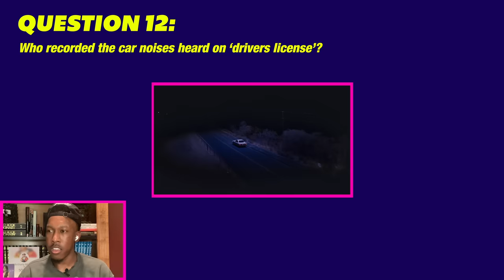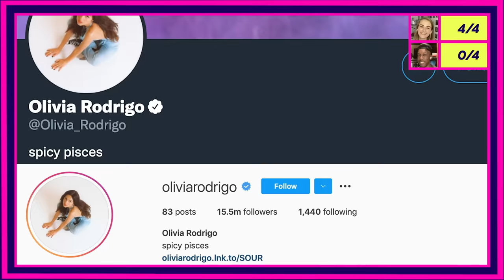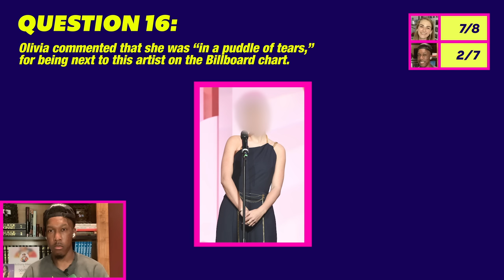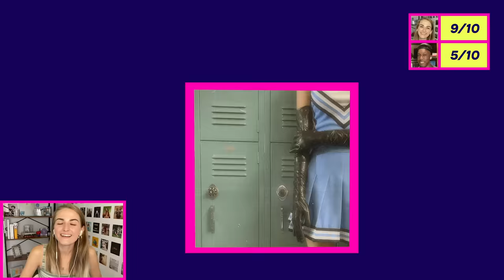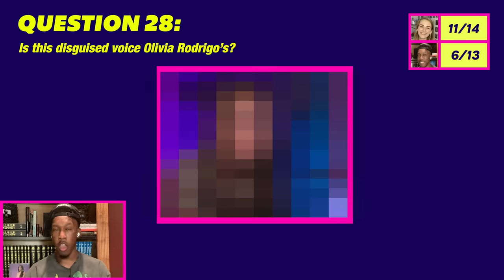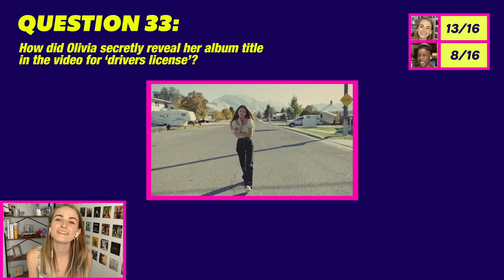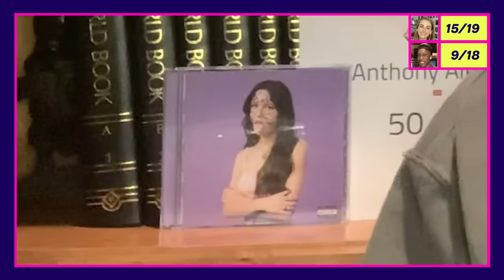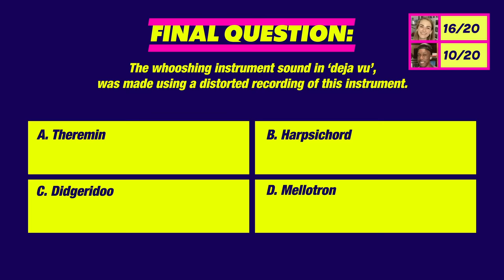Can You Pass This 'Brutal' Olivia Rodrigo Quiz? | Stan Vs. Stan: VMA Edition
In this special VMA edition of “Stan Vs. Stan”, Olivia Rodrigo super fans, @caitlinmariereacts and @AnthonyAikenJr, battle it out to see who is the ultimate Stan.